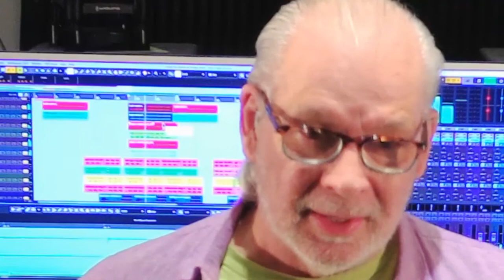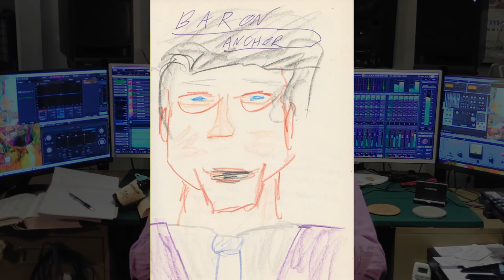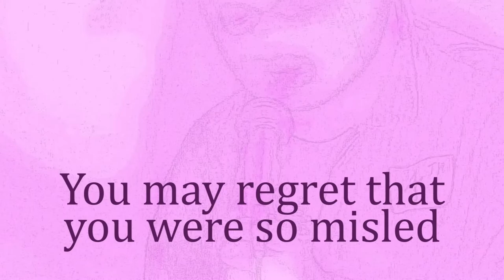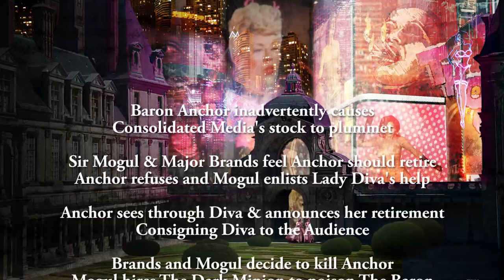The Media Lords video submission